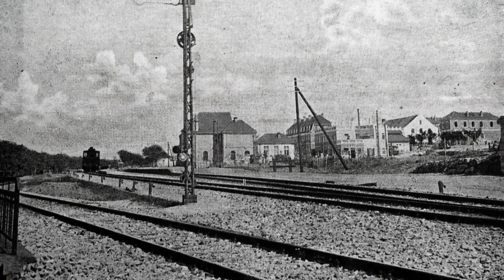土地，房子與車子｜人生記憶（老鐘）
六度世界store front 链接：